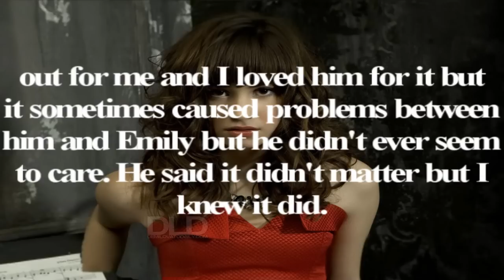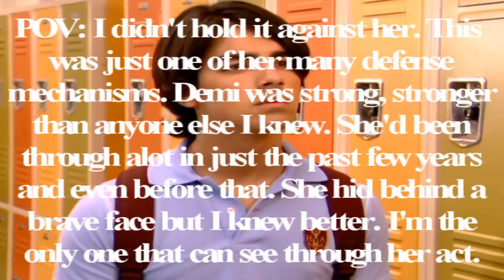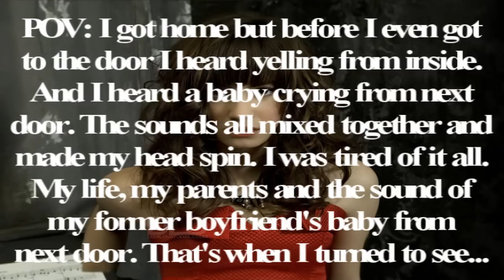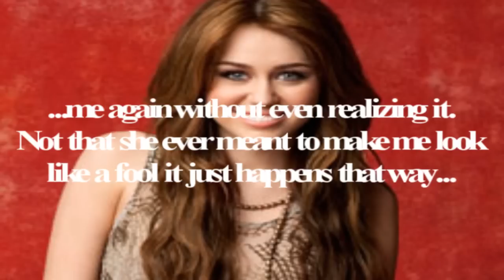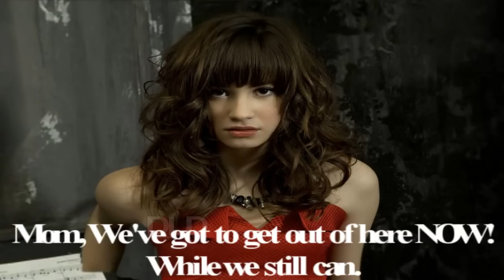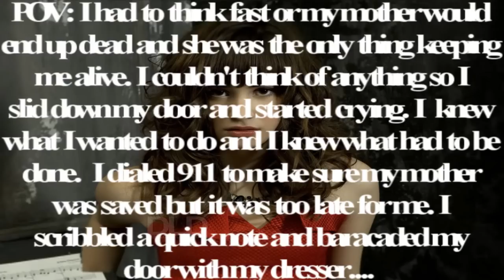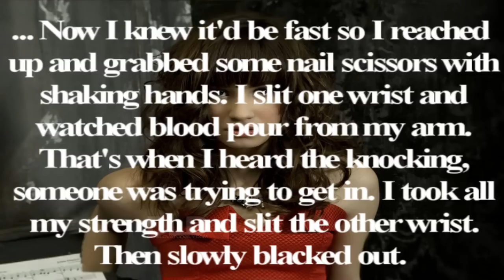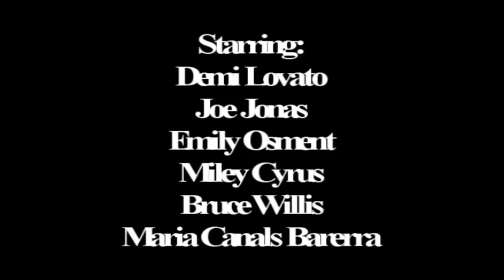I Cry: One Shot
It's my first one shot and yet it's not very good. So don't be too hard on me.